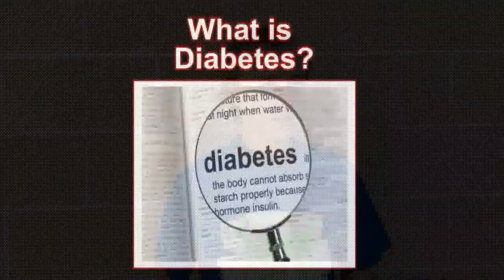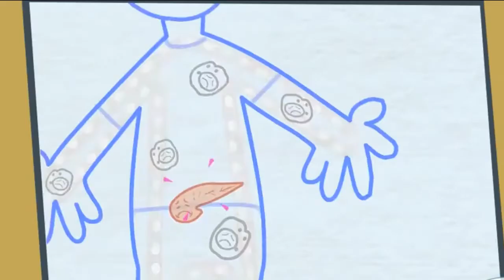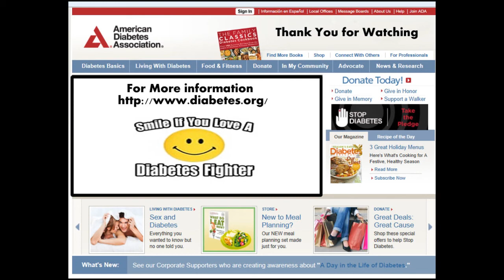Diabetes Informations.wmv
Information on diabetes from CCMS.